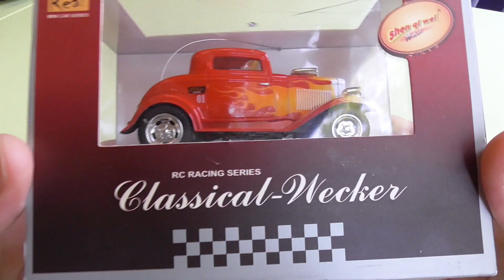Diecast model car 0439: Shen Gi Wei Hot Rod RC 1/43.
Unboxing and racing the Shen Gi Wei Hot Rod RC 1/43. It's really a fun little racing machine!